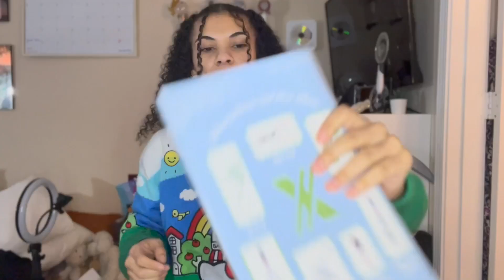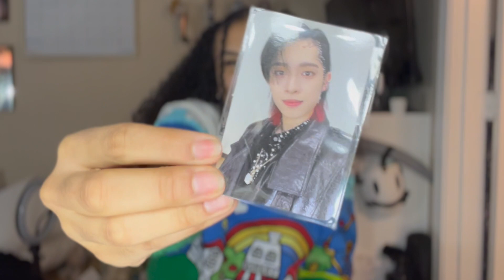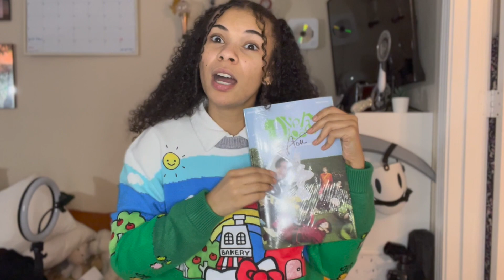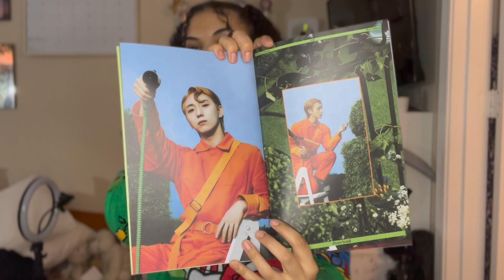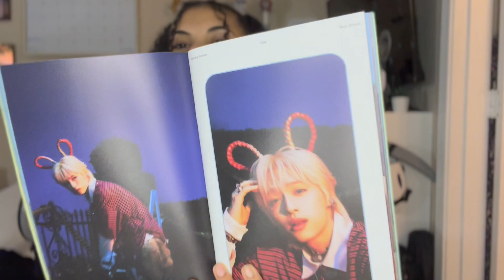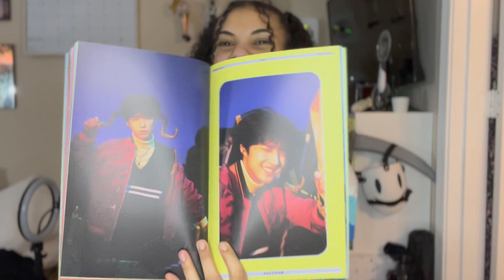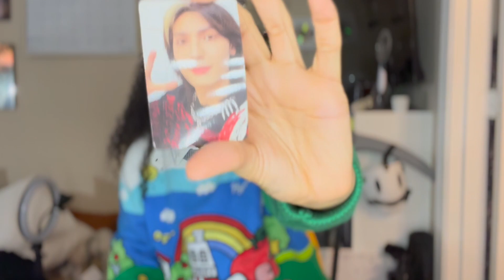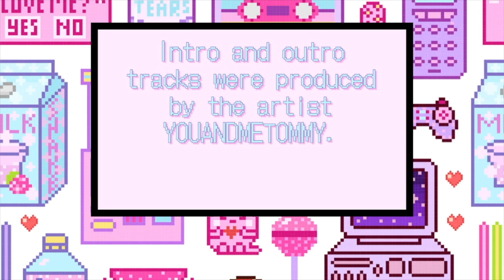XDINARY HEROES: Overload Signed Album Unboxing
Im absolutely in love with this album and its packaging! Please go check out XD's music and content! Their covers and live performances are so awesome and they are WICKED talented!

~ music ~
Intro:
Artist: JEON SOMI (전소미)

~ tags ~
Xdinary Heroes. Villians. Gunil. Jungsu. Gaon. Ode. Junhan. Jooyeon. JYPE. JYP Entertainment. Overload. Kpop. Kpop Unboxing. Kpop Video. Kpop Album Unboxing. Album Review. Signed Album Unboxing.